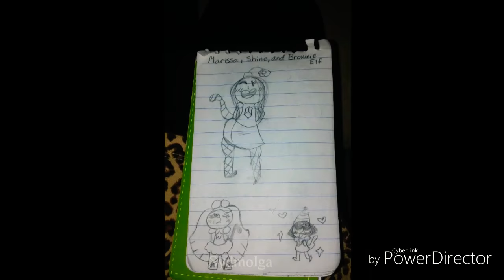She said-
Drawings are by me. I don't own The Drake Songs "God's Plan" or "In my Feelings"